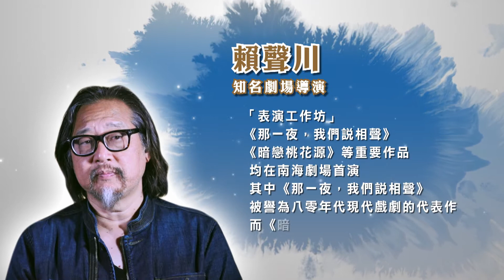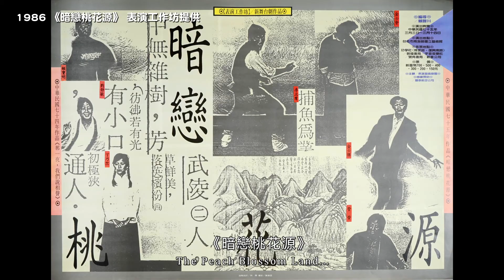【2019第一季】印象．南海系列影集－賴聲川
從民國46年的國立臺灣藝術館，民國74年的國立臺灣藝術教育館－演藝廳到民國95年的國立臺灣藝術教育館－南海劇場，這棟六角形的白色建築，默默孕育出一代又一代的劇場人、音樂人及舞蹈人。

南海劇場修繕工程於今年完工，正值劇場63歲，在8位戲劇大師口中傳述的那些年精采時刻與畫面中，帶領那一代與新一代表演藝術人、曾經的與未來的觀眾穿越一甲子南海劇場的風華。

歡迎找找看影片裡的南海63線索...
賴聲川老師在影片中提到的「非常超現實的場面」，成為他編導過的哪一部作品的靈感來源？